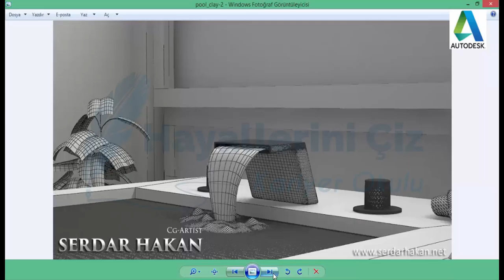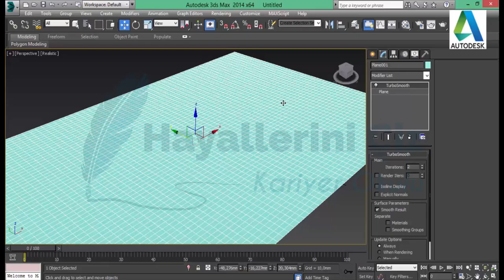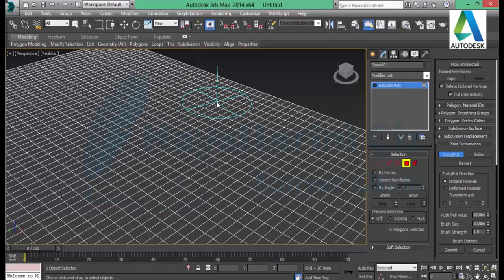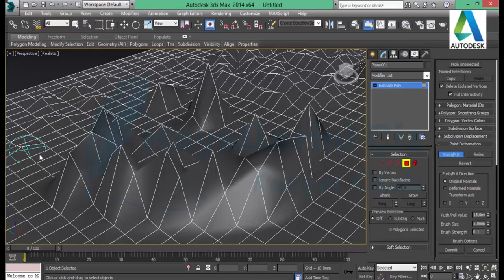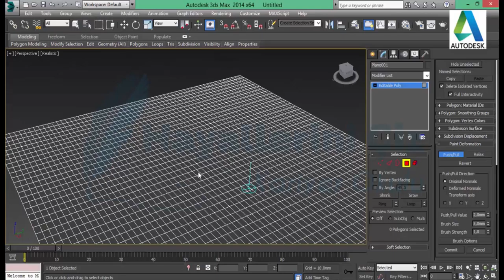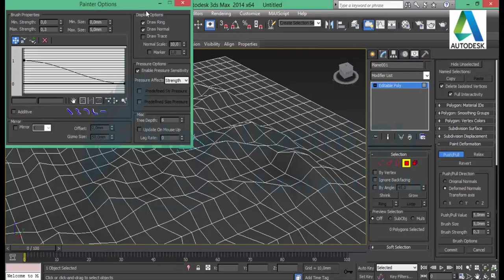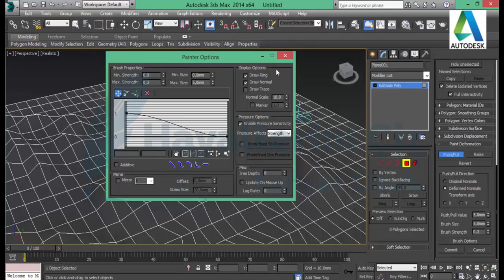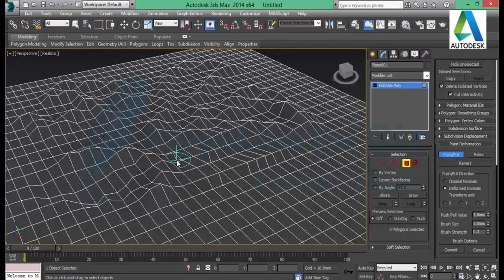3Ds Max Paint Deformation Kullanımı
Bu dersimizde 3Ds Max Paint Deformation Kullanımını inceliyoruz.